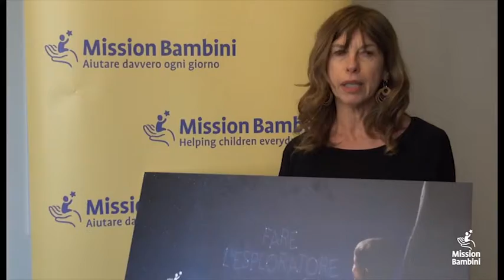Un sogno realizzato!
Tutti i bambini devono poter realizzare i propri sogni, e tu puoi aiutarci a riscrivere il loro futuro!
Nella dichiarazione dei redditi fai come Marina, dona il tuo 5x1000 a Mission Bambini: basta una semplice firma!